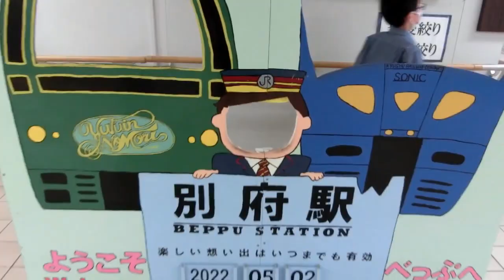≪大分県：JR別府駅≫特急あそぼーいを見に行ったら倒木衝突で代替列車でした。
温泉で有名な大分県別府市、JR別府駅にあそぼーいを見に行ったら
倒木に衝突しててみれませんでした。他にも特急列車や代替列車もあり
満足したようです。